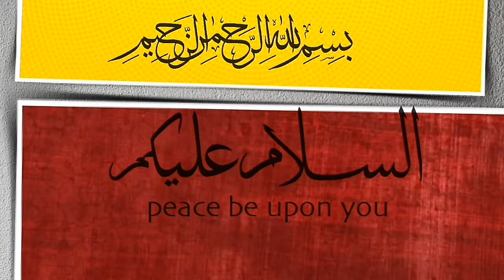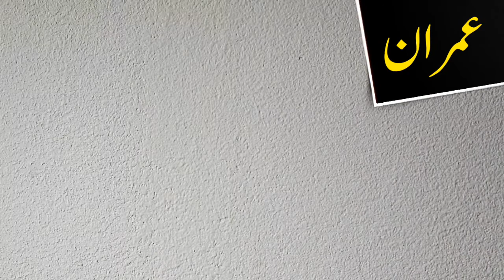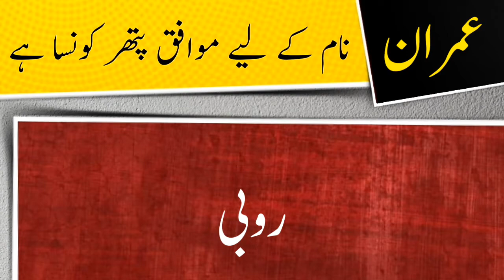Imran name meaning in urdu and lucky number | Islamic Boy Girl Name | Ali Bhai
assalamualaikum

In this video you will find all kind of details about a urdu name ( Imran ) in urdu language so must watch this video if you have questions  in your mind about Imran word or name Imran ( Imran is boy name ) like meaning of Imran or Imran name meaning , Imran name ka matlab kya, Imran name ka meaning kiya hain, Imran ka lucky number kiya hai, baby name Imran meaning ke mane kya hain, Imran kis zuban ya languag ka lafaz hai. kiya Imran muslim name hai ya none muslim name ha, kiya Imran male or boy name hai ya girl or larki ka naam hai, Imran urdu main kaise likhte hain , meaning in hindi, or if you have any other questions so you can ask in comments section

thanks

Ali Bhai